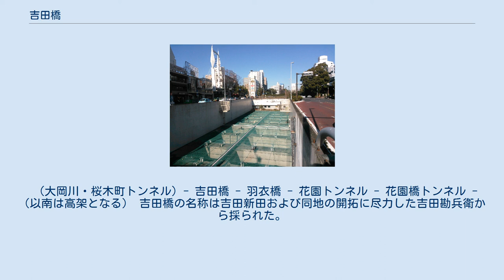吉田橋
吉田橋（よしだはし）は、神奈川県横浜市中区の馬車道と伊勢佐木町の間の首都高速道路の掘割に架かる道路橋である。
1869年に架けられた2代目の橋は、日本初の無橋脚鉄製トラス橋、日本で2番目の鉄製の橋梁として知られる。
現在の橋は1978年に完成した5代目である。
 吉田橋関門跡（横浜市登録地域史跡）の碑 江戸時代に吉田勘兵衛により埋め立てられた吉田新田と、太田敬明により埋め立てられた太田屋新田の間に流れる派大岡川には、1859年（安政6年）の横浜港開港の頃に仮橋が架けられ、東海道と横浜港を結ぶ横浜道が通された。
外国人居留地とその外部を隔てる関門番所がおかれ、この関所の内側にあたる一帯は現在でも関内と呼ばれている。
 3年後の1862年（文久2年）には仮橋から木造の本橋に架け替えられた。
この橋は多くの橋脚を立てなければ耐えられないほどの簡易なもので、馬車の通行に支障をきたすと居留地の外国人らから苦情が寄せられた。
これを受け、1869年（明治2年）にお雇い外国人の灯台技師リチャード・ブラントンにより錬鉄製の無橋脚トラス橋に掛け替えられた。
鉄材はイギリスに発注され、橋長は約13間（約23.6 m）、幅約5間（約9.1 m）、トラスの高さは約6尺（約1.8 m）で、工費は当時の額で7000円であった。
1869年11月の完成から1874年6月までの間は馬車1銭、人力車5厘の橋税（通行料）が徴収され、「鉄」と「金銭」をかけて「かねの橋」と呼ばれた。
当時の絵師たちからも評判になり、五雲亭貞秀の『横浜鉄橋之図』、三代目歌川広重の『横濱吉田橋ヨリ馬車道之真景』などの錦絵に描かれた。
吉田橋を通じて、関内の繁栄がかつて沼地であった伊勢佐木町に広がっていくが、のちの埋め立てにより橋が道路より低くなる事態となり、1877年に信州人の宮坂初太郎・土屋茂十郎によって、5隻の台船を橋の下に並べ、潮の干満を利用して橋を1.5 m扛上する工事が行われた。
 1910年5月には16万円余りの工費を投じ、橋長約20間（約36.4 m）、中央径間60フィート（約18.3 m）、側径間25フィート（約7.6 m）の鉄筋コンクリート製3連アーチ橋への架け替え工事を着工し、1911年10月に完成した。
幅は12間（約21.8 m）で、7間（約12.7 m）の車道の両脇に各2間（約3.6 m）の歩道が設けられた。
ヨーロッパ様式のモダンなデザインで、橋詰と橋脚上にはバルコニーが設けられた。
車道部分には1912年に横浜市電の軌道が敷設されたが、関東大震災後に軌道は60 mほど下流側の羽衣橋に移された。
 第二次世界大戦後には地盤沈下によりアーチに変形をきたしたため、軟弱地盤に耐えうる橋に架け替えられることになる。
1957年9月に着工、4714万円の工費をかけ、翌年5月には橋長38.5 m、総幅22 mのゲルバー式混合橋が完成した。
 派大岡川は1971年に廃川となり、その跡には1978年に半地下構造の首都高速横羽線が開通した。
両岸の地上部は新横浜通り（山下長津田線）の上下線が通る。
この工事に合わせ、吉田橋も架け替えられることになった。
 1993年（平成5年）11月1日には、かつての関門番所跡が横浜市の「地域史跡」に登録された。
 橋梁下層、円い窓のある部分はマリナード地下街。
その下を通るのは首都高速横羽線 吉田橋地下のマリナード広場。
左端の円い窓は、上の写真の窓の裏側に相当する 現在の橋は1862年の木造橋から数えて5代目にあたり、1978年に完成した。
2層構造で、上部は2車線の車道とその両側の歩道からなる。
車道は馬車道方面から伊勢佐木町方面の一方通行で、イセザキモールは歩行者専用道路であるため、橋を渡った車両は新横浜通り桜木町方面または吉田町通りへの右折のみ可能である。
欄干は、2代目の「かねの橋」をイメージした意匠が採られた。
橋梁の下層部はマリナード地下街の広場となっている。
 （大岡川・桜木町トンネル）- 吉田橋 - 羽衣橋 - 花園トンネル - 花園橋トンネル -（以南は高架となる） 吉田橋の名称は吉田新田および同地の開拓に尽力した吉田勘兵衛から採られた。
古くは、太田橋と呼ばれた時期もある。
現在は、京急本線黄金町駅付近の大岡川に架かる藤棚浦舟通りの橋が太田橋の名称を使用している。